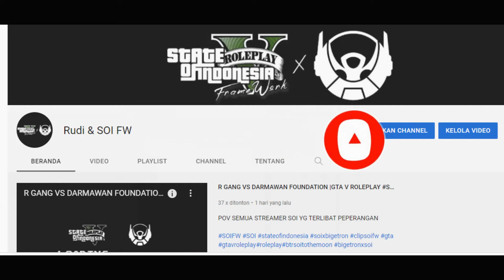MISTERI HILANGNYA BUKU LSD -GTA V ROLEPLAY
Jangan membenci, Jangan menjadi TOXIC, Jangan terlalu diinvestasikan dan Jangan posting komentar umpan!